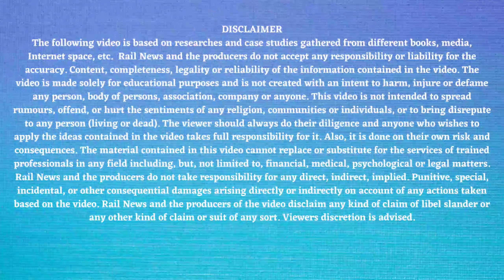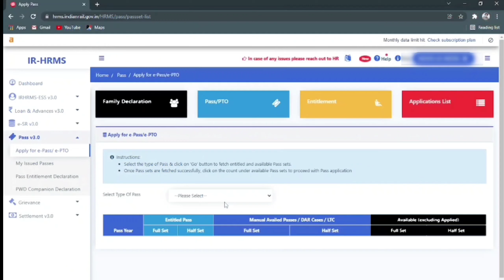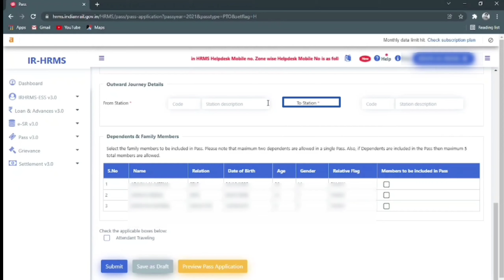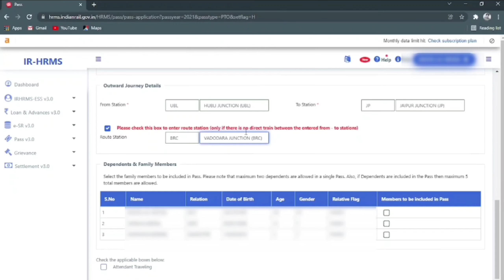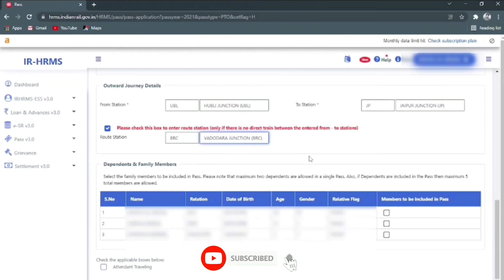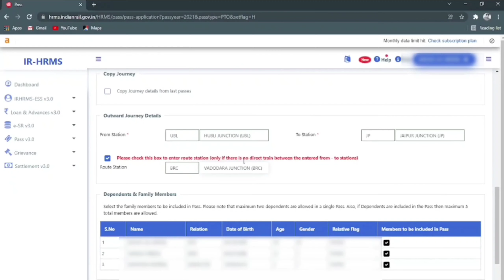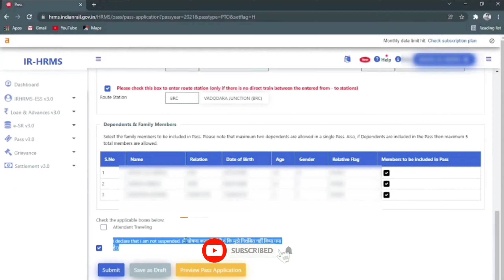• How to add break journey station in pto||Pto me break journey kaise bhare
⚡ About Video : Hi friends, in this video we will talk about break journey option in PTO through HRMS. In this video you will get what are the new add option added in HRMS's module-3.0.

⚡ Query Resolved;
1. How to add break journey in e pto
2. How to fill break journey in pto
3. How to add break journey in pto through hrms
4. How add break journey in pto in hrms
5. hrms pass module 3.0
6. New Pass module 3.0
7. hrms mai pto kai application mai break journey ko kaise add kare.
8. Hrms pto me break journey dale.
9. How to add via journey in pto
10. Pto me break journey kaise bhare
11. How to add break journey station in pto.